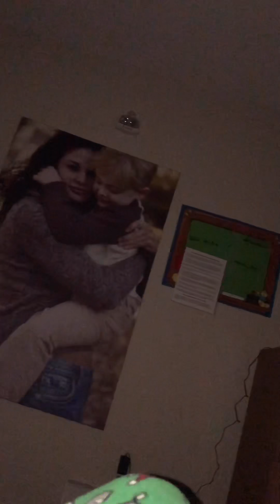His angels his orbs ✨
In this time of sadness as an empath myself and highly intuitive I turn to the angels and god for comfort and guidance which always surround my son.